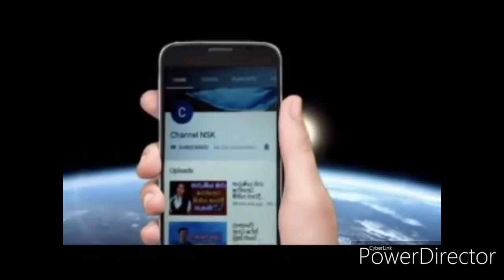නිවේදක මාධව විජේසිංහ යුග දිවියට Madawa Wijesinghe wedding